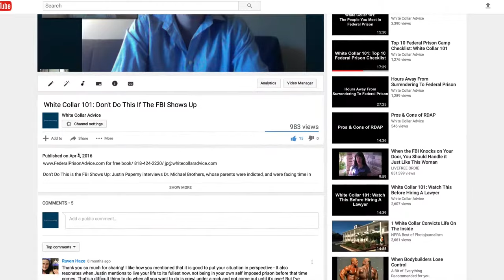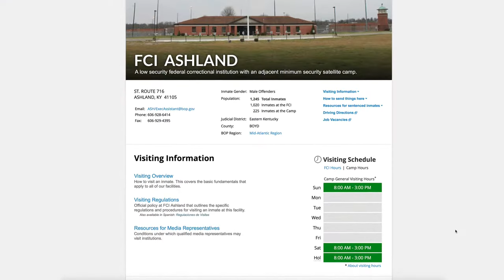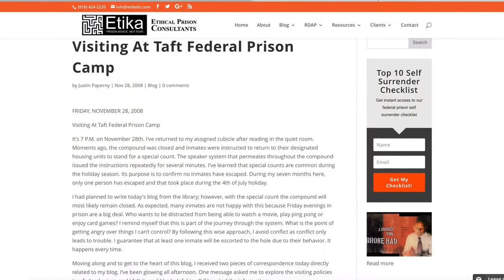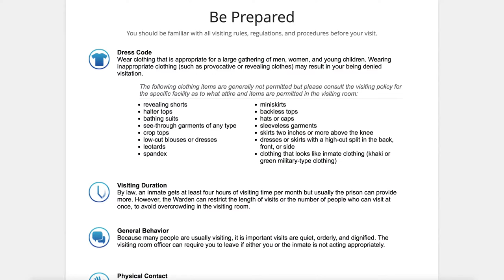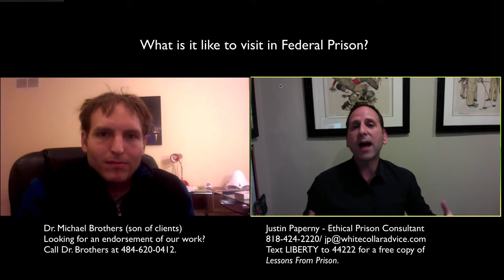What Is It Like To Visit In Prison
Justin Paperny interviews Dr. Michael Brothers to discuss what is it like to visit in federal prison. In this interview, Justin and Michael discuss how much money to bring, what to wear, what information you need to visit, what time to show up and more.
Hello everyone. This is Justin Paperny at White Collar Advice. I’m  please to welcome my friend Dr. Michael Brothers. Some of you might remember Dr. Brothers from a video we did last year called “Don't do this when the FBI shows up”. I interviewed Michael talking about the case of his wonderful father Lou and of course incredible mom of Rose.
So, first  before we get started Michael, your mom got probation, which was a goal of ours; your father got a prison term. How is your father doing?
Michael Brothers: He is doing fine. He misses us greatestly, but a day-to-day routine is- you know it is what it is. I call it his big boy’s time out. But obviously there is opportunity to grow, to make friends, which has been wonderful and he has settled in quite nicely into the routine, I guess.
Justin Paperny: Now, I should disclose to everyone when Michael reached out to me more than an year and a half ago or so, I said ‘This only works if you and your family are willing to work and invest the time to a tee’. They did that wonderfully and I think it’s part of the reason their outcome was successful. I am grateful to you Mike for your support and your endorsement and testimonials. So, you had suggested this video on visitation. I think it’s a wonderful topic. So, give us an overview of where your father is serving time and what visitation experience has been like so far.
Michael Brothers: Sure. He is serving at the camp in Ashland Kentucky, and obviously the big question was how was it is going to be to be visited in for the first time. Can we actually touch him, can we talk to him? What was the experience like especially for my nephew and niece who- obviously with young children you want to be comfortable as they can go there and not feel like they’re at a [01:45 ununderstandable].
Justin Paperny: So, it wasn’t orange is the new black when you walked in. There was no, you weren’t let to hold hands and give him a hug. There was some, you know the rules say you know, a little affection at the beginning, at the end. You found you were able to give your father a nice hug.
Michael Brothers: Absolutely. And usually the guards are nicer than that and allow for much more than what’s written, but obviously, you are one of their guests and you do nothing to attract attention or to get in trouble, but usually they’ll be nice enough if you do something silly to just simply correct you and if you abide by it.
Justin Paperny: Sure. So, as you go through this experience I’m going to impart a little my prison consulting expertise to make it look like I’m smart and I actually know what I’m talking about. So, Michael and his family was immediately approved to visit, because they were listed in the pre-sentence investigation.

23679 Calabasas Rd, Suite 905